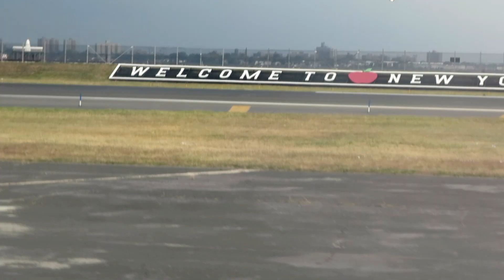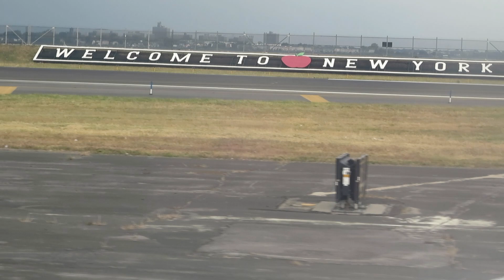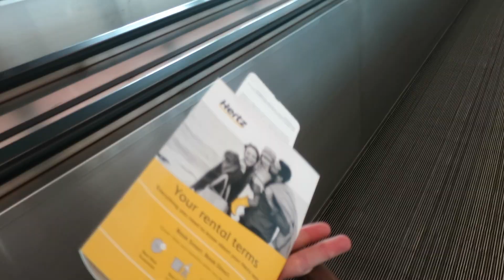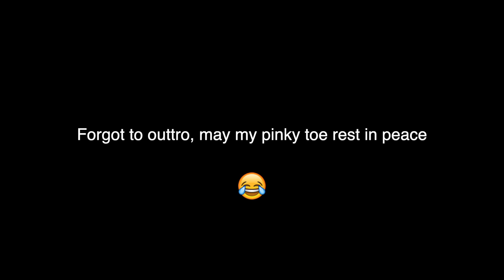NEW YORK TO SIENA TRAVEL VLOG 🇮🇹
It was a pretty tiring day going from New York to Siena, passing by Washington and Rome. Didn't get much sleep but that's not my priority when I travel. In the next vlog, sunrise mission and Tina's wedding! Get Ready! More vlogs coming!